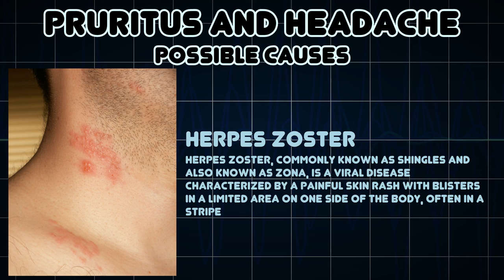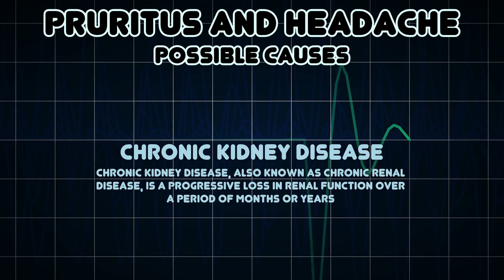Pruritus and Headache (Medical Symptom)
Possible causes of Pruritus and Headache (Medical Symptom)